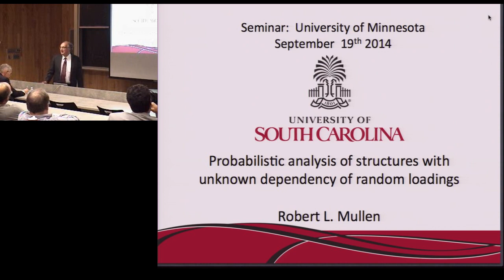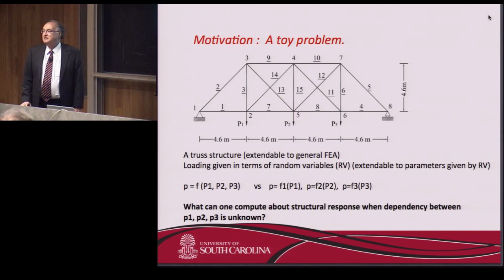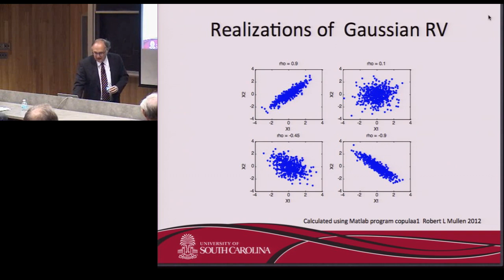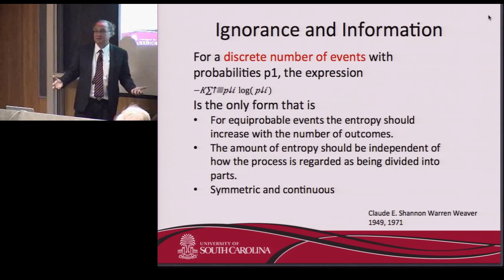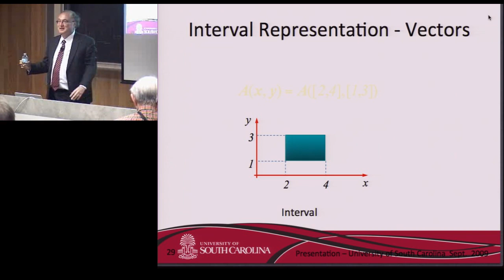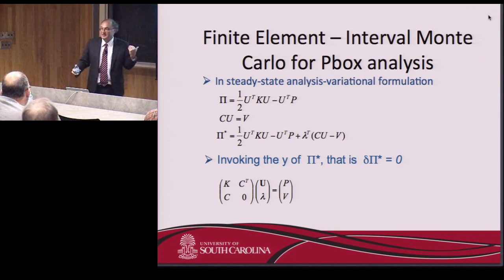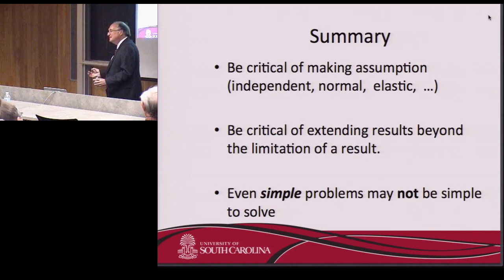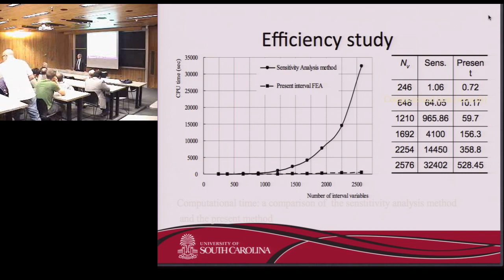Warren Lecture Series - Robert Mullen (Sep 19, 2014)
Robert Mullen
"Probabilistic Analysis of Structures with Unknown Dependency of Random Loadings"